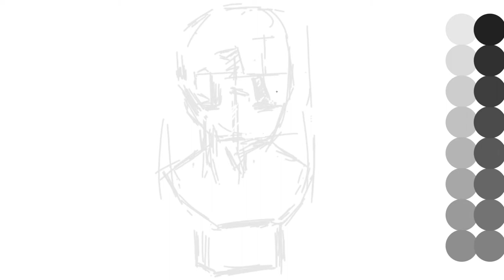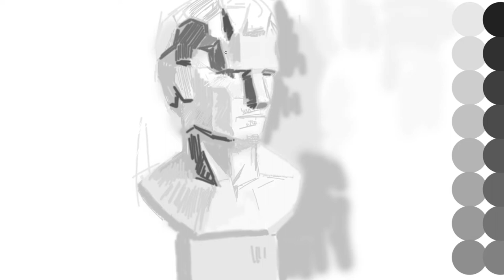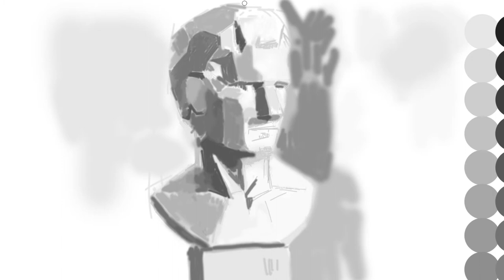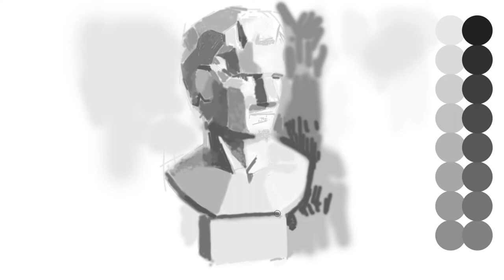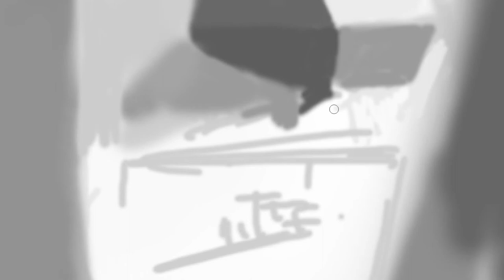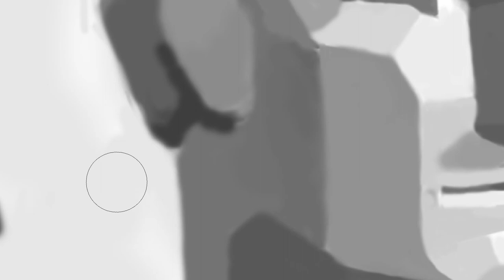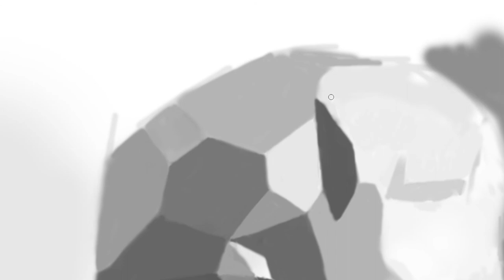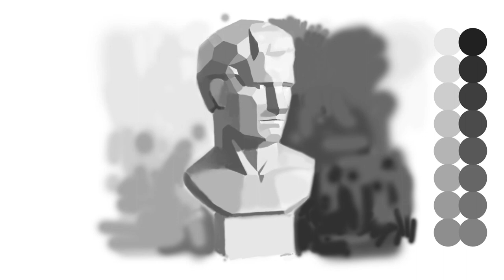Plaster statue painting Time lapse